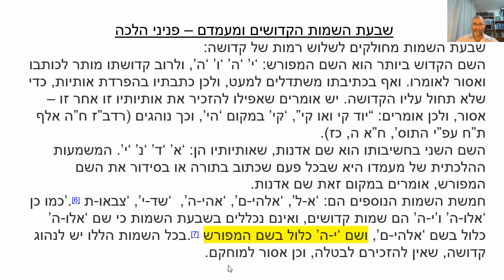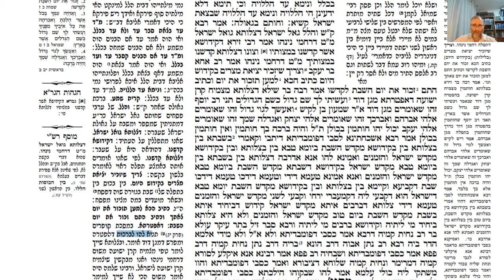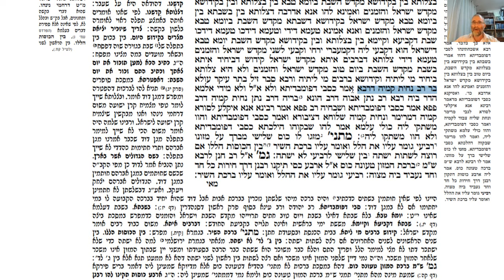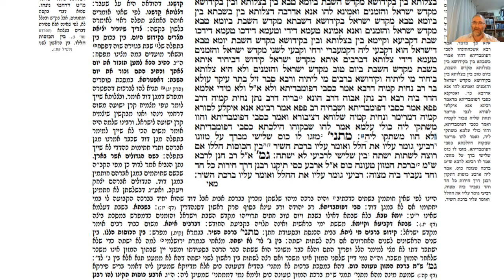דף יומי מסכת פסחים דף קיז Daf yomi Pesachim daf 117 ע"י יוני גוטמן